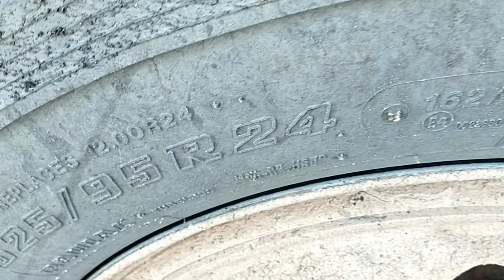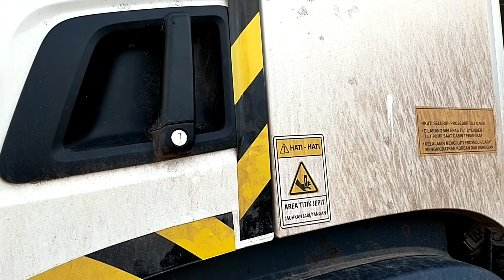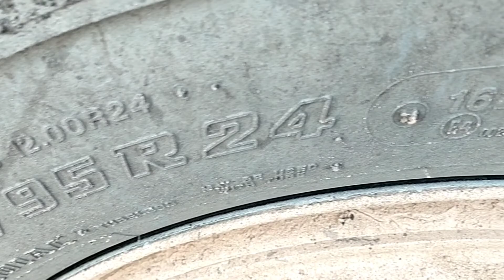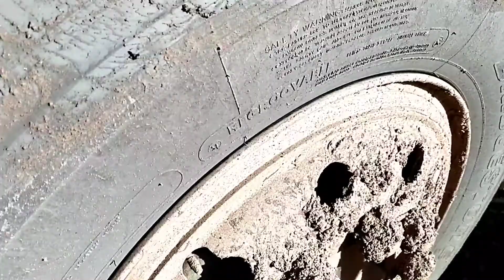REVIEW TRUK BARU SCANIA P 460 XT | 40 TON